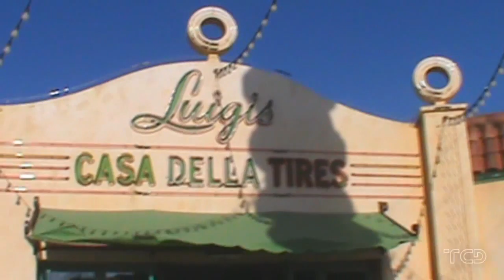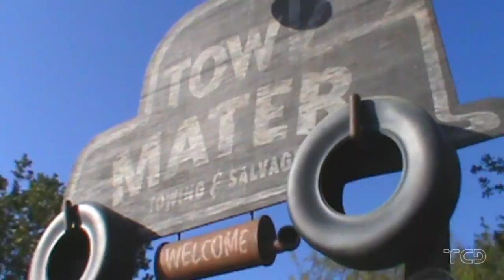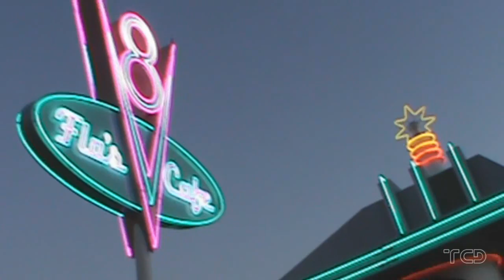Cars Land - (Complete Experience)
Soft Opening Event at Cars Land
Filmed June 11, 2012
Disney's California Adventure Park

Cars Land is a new themed land at Disney California Adventure Park. This 12-acre (4.9 ha) land was built as part of the $1.1 billion expansion plan for Disney California Adventure Park on the former Timon Parking Lot behind the Twilight Zone Tower of Terror and "a bug's land." Cars Land is inspired by the 2006 Disney·Pixar film, Cars. This land will have new dining and shopping venues as well as new attractions. A major "E ticket" attraction, Radiator Springs Racers, will feature the third-generation Test Track technology, an attraction found at Epcot in Walt Disney World. Opening date is June 15, 2012. This new land features points from both Cars and Cars 2.